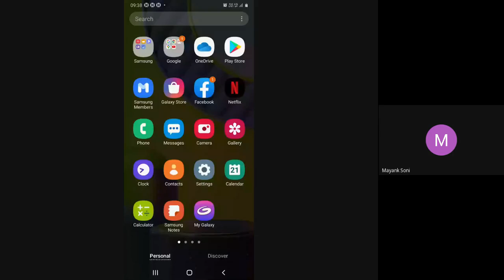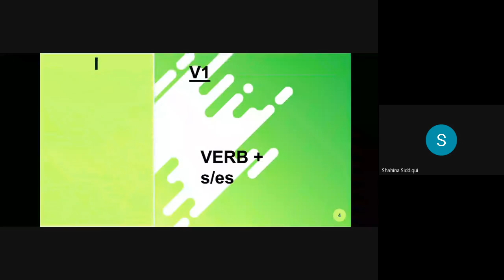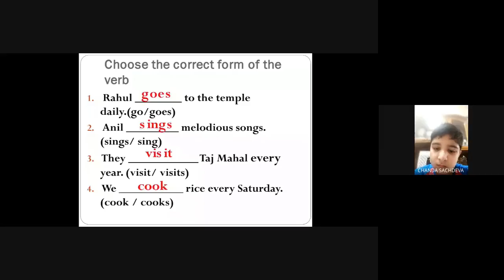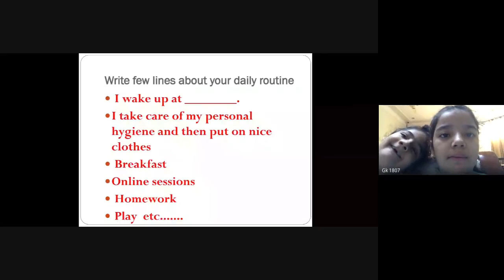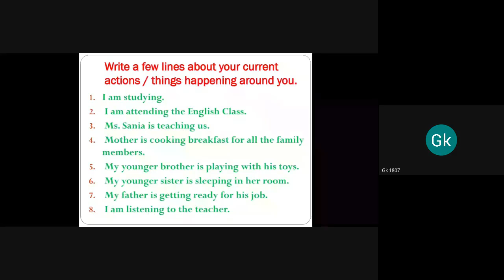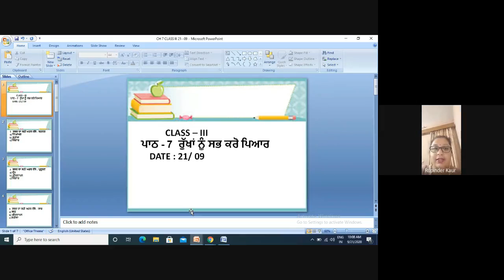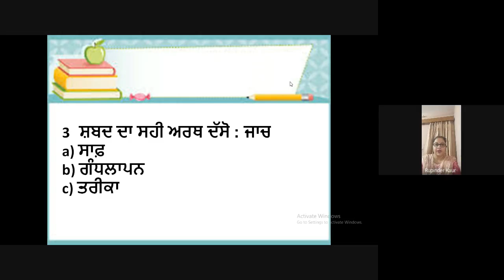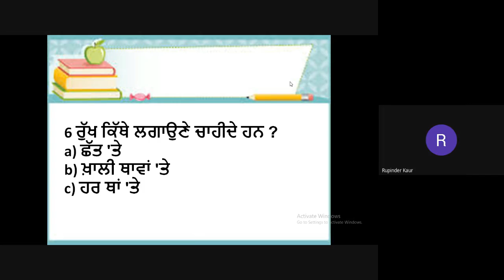CLASS: lll English and Punjabi session 21sept 2020